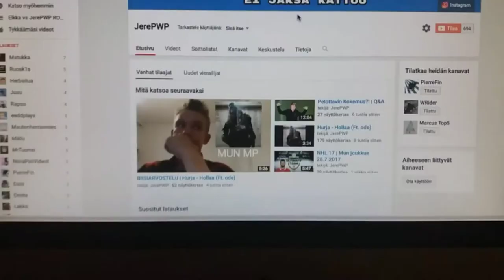TRY NOT TO SMILE CHALLENGE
lopussa sanoin vahingossa että tulen tekemään try not to smile challengen koska unohdin koko haasteen xD. Elikkä try not to laugh challengen voin tehdä seuraavaksi.